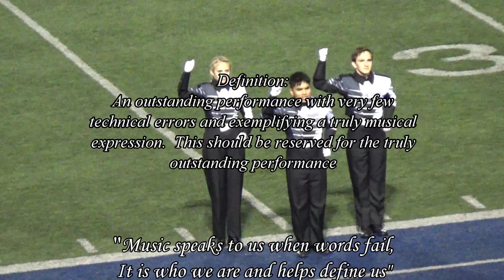BHS MB & CG at the 2018 OMEA State Finals 11-4-18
The Beavercreek High School Marching Band and Color Guard perform at the 2018 OMEA State Marching Band Finals on 11-4-18.  Congratulations to the BHS MB & CG on achieving their 29th consecutive Superior Rating.